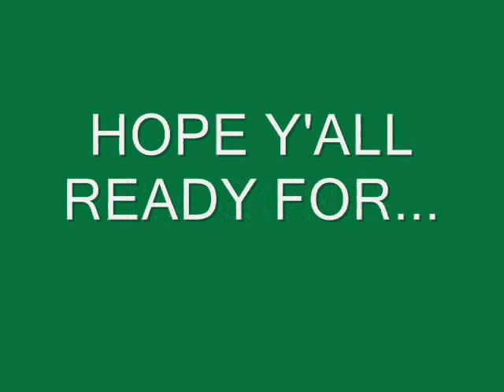I'M GONE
A song the HyPe BoYZ did over Wiz Khalifa's This Plane Instrumental